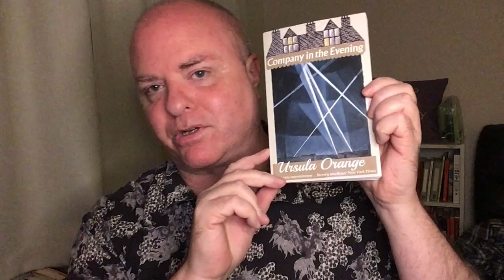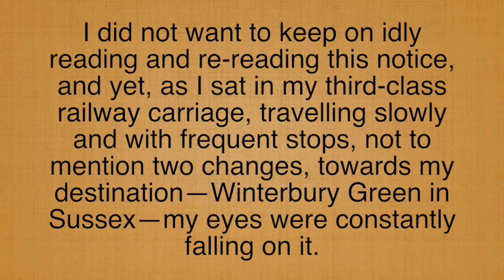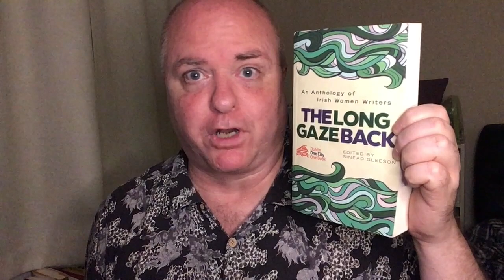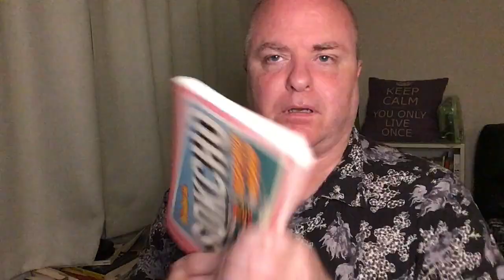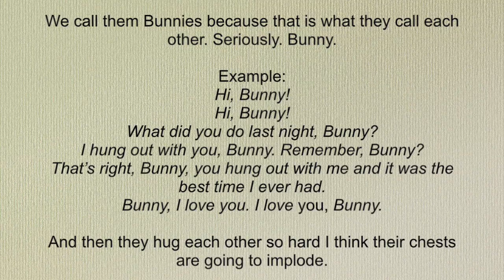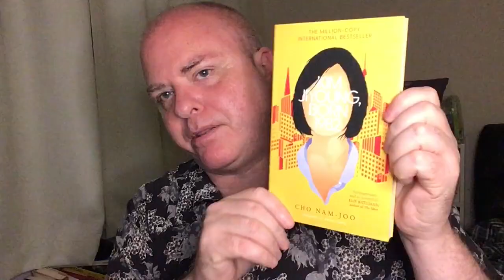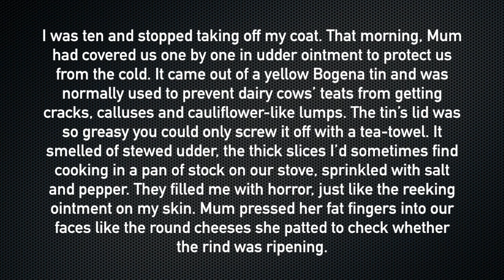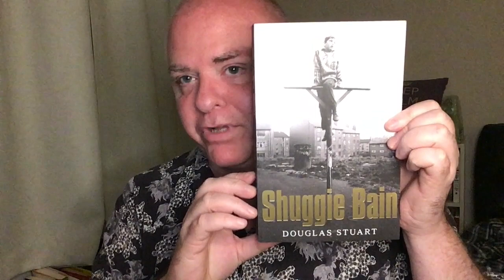Book Haul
The Long Gaze Back: An Anthology of Irish Women Writers - Sinéad Gleeson (Editor)